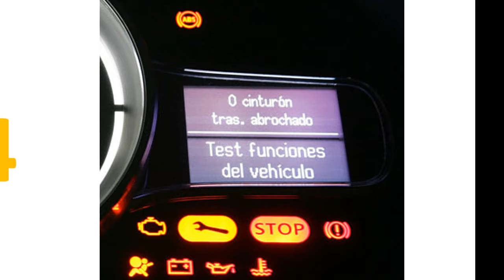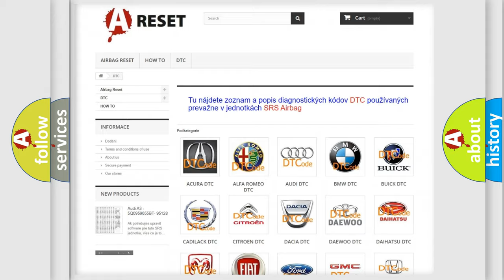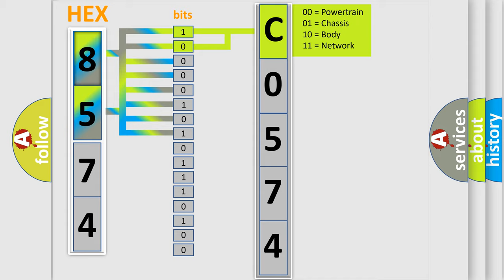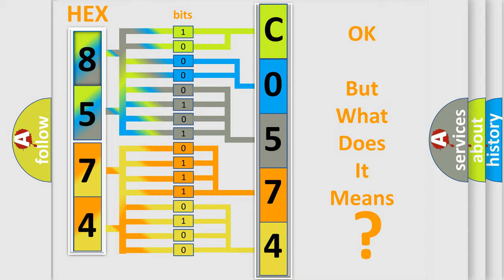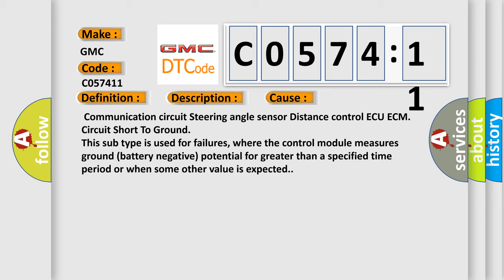DTC GMC C0574-11 Short Explanation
Contents:
0:21 Basic DTC analysis according to OBD2 protocol standard.
1:48 Insight into programming
2:58 A diagnostically understandable description of the Diagnostic Trouble Code
3:05 Basic error definition

Make:
GMC
Code:
C0574 11
Definition:
Lost Communication with Steering Angle Sensor Module
Description:
While the dynamic radar cruise control is either preparing for operation or operating,if the ECM continuously receives a steering sensor communication error signal for a certain amount of time,the distance control ECU sends a signal to the ECM to record this trouble code.
Cause:
 Communication circuit Steering angle sensor Distance control ECU ECM
Failure Type: